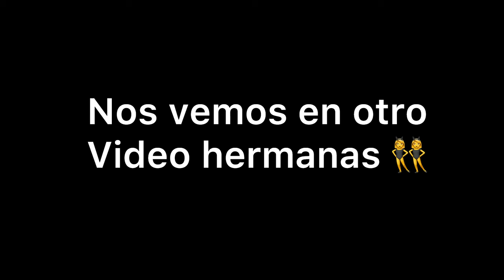COMPRAMOS LAS OFERTAS DEL BLACK FRIDAY EN LOS ESTADOS UNIDOS 🇺🇸